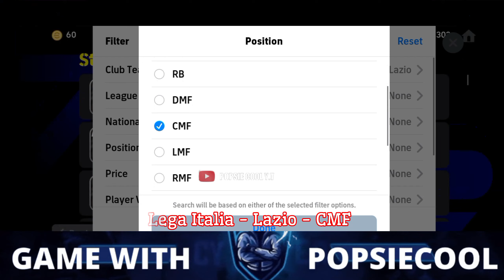Sign him before its too late😱. 101 Ball control, 101 dribbling, 99 passing- The cheapest Midfielder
football 24
pes 2024
football mobile

football 23
pes 2023
football mobile